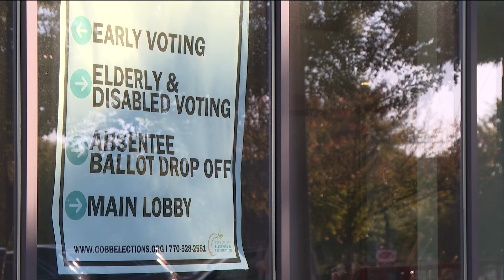First day of early voting in Georgia breaks records with massive turnout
The day began with a strong turnout, as Secretary of State Brad Raffensperger announced at a morning press conference.